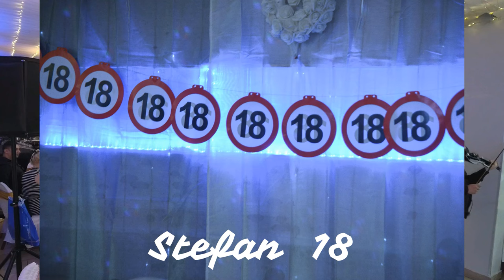Stefanov 18. Rodjendan HD 1